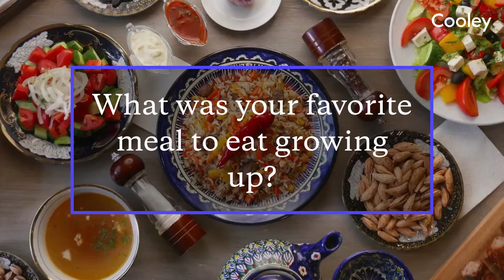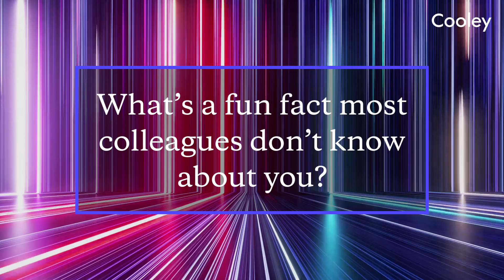Cooley New Partner Series 2022 – Favorite Food + Fun Facts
Get to know members of Cooley's 2022 partner class.